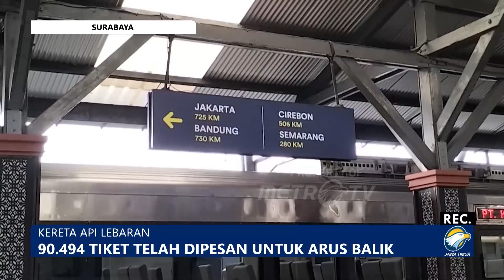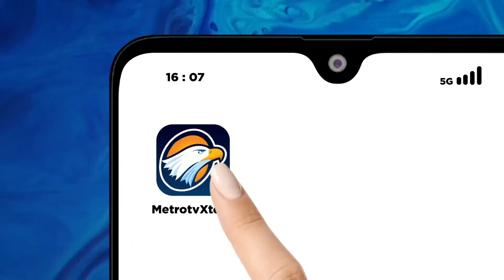Sebanyak 200 Ribu Lebih Tiket KA DAOP 8 Surabaya Ludes Terjual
METRO TV JATIM, Dua Ratus Ribu Lebih Tiket Kereta Api Jarak Jauh Keberangkatan Daop 8 Surabaya,Telah Terpesan Oleh Masyarakat, Selama Periode Angkutan Lebaran 2024.